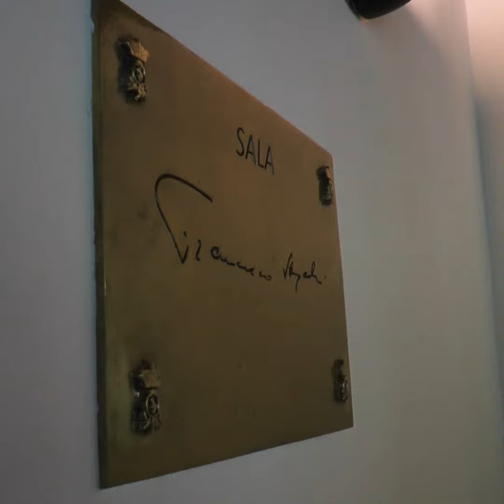Científicos surcoreanos visitan Granada para interesarse por su potencial científico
Granada sabrá en enero si acoge el acelerador de partículas y se abre la posibilidad de una candidatura conjunta entre España y Croacia | Más info